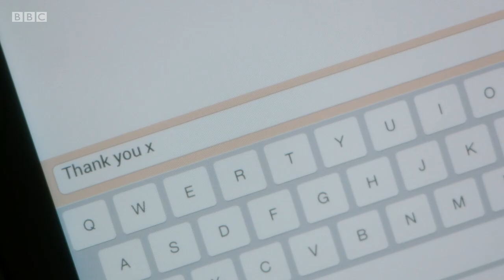Caroline and Kate - P18: The Wedding + Reception Party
Caroline (Sarah Lancashire) and Kate (Nina Sosanya) get married!

*Last Tango in Halifax*